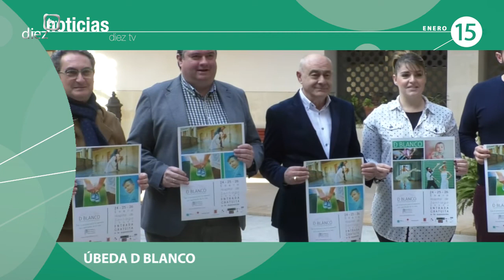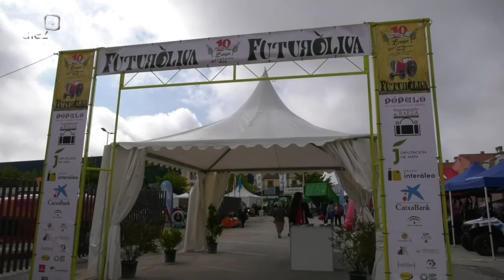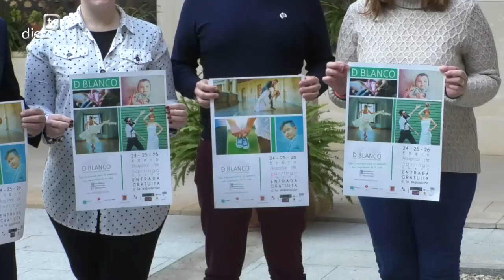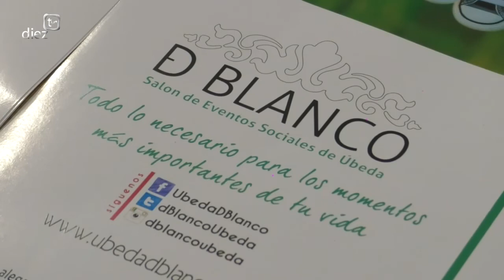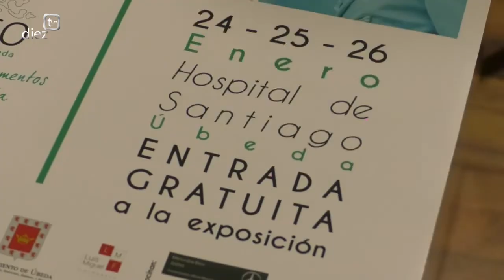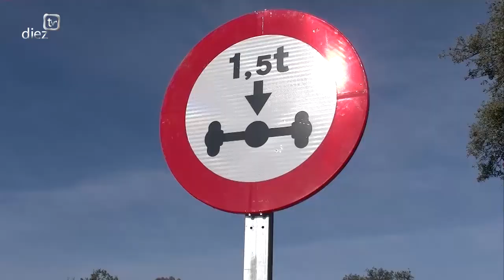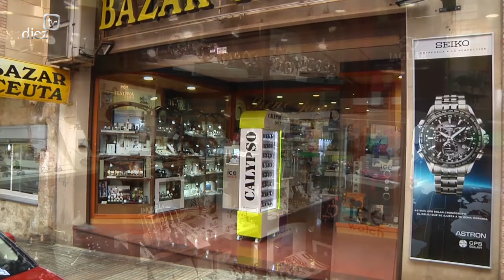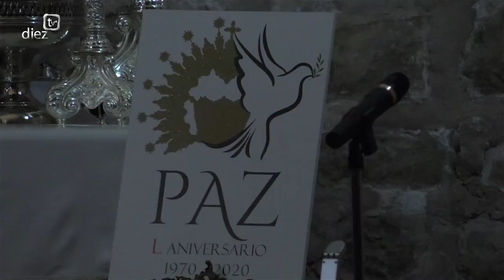Noticias Diez TV Úbeda (15-01-2020)